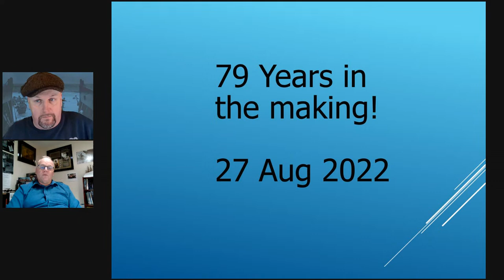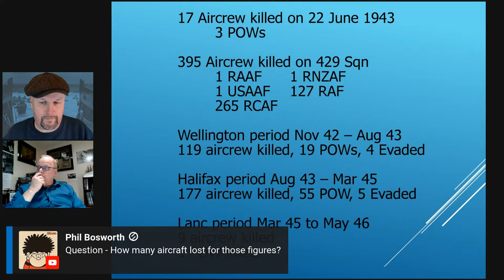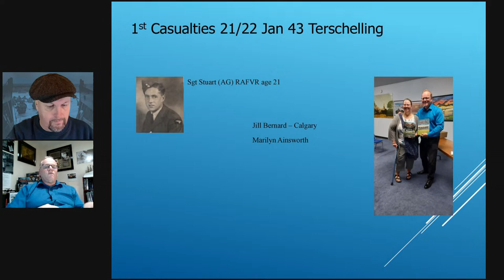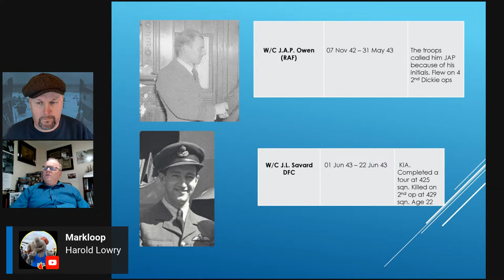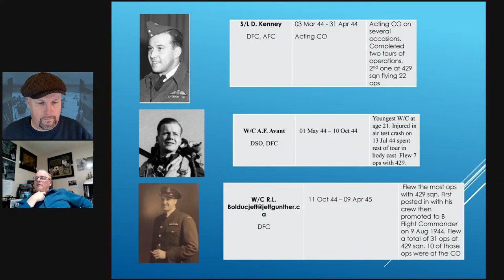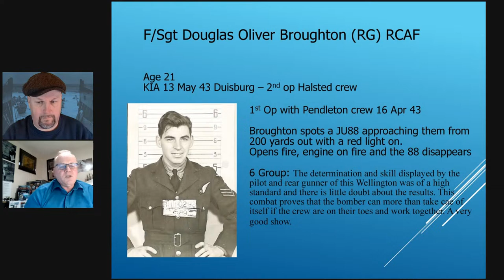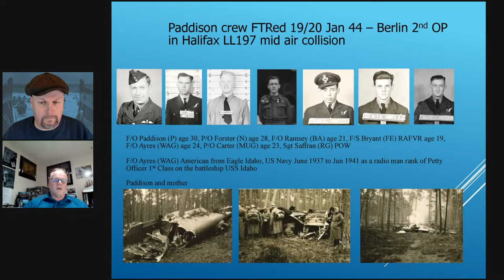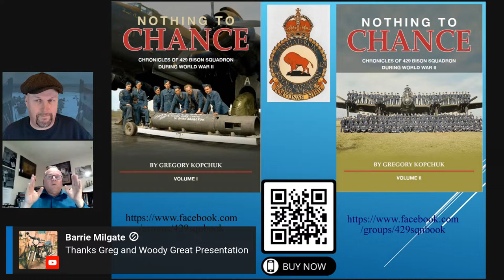Nothing to Chance: Chronicles of 429 Bison Squadron (RCAF WWII)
With Gregory Kopchuk
Part of Canadian Week on WW2TV

In today's show we look at one of the Canadian Heavy Bomber Squadron's and their time in Europe. 429 "Bison" Squadron was formed in 4 Group on 7 Nov 1942. It was the RCAF’s tenth Bomber Squadron formed overseas and was declared operational along with 428 Sqn on 24 Jan 1943. The Squadron's first operational mission (Gardening) was on 21/22 Jan 43 and first bombing mission was on 26/27 Jan 43 to Lorient. Bison's Squadron's last Operational mission was on 25 Apr 45 to Wangerooge. The Squadron flew Wellingtons, Halifaxes and Lancasters until the end of the war.

Gregory Kopchuk is a Canadian author and historian.

Nothing to Chance: Chronicles of 429 Bison Squadron During World War II by Gregory Kopchuk